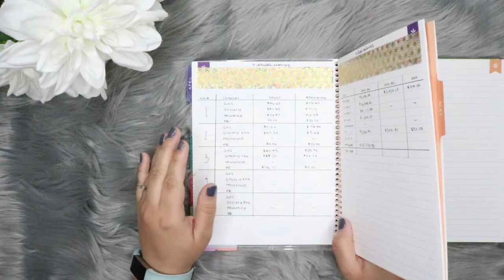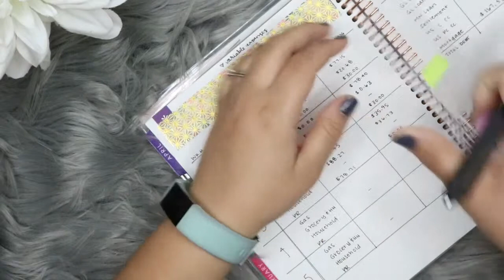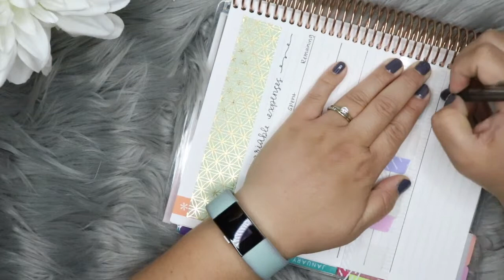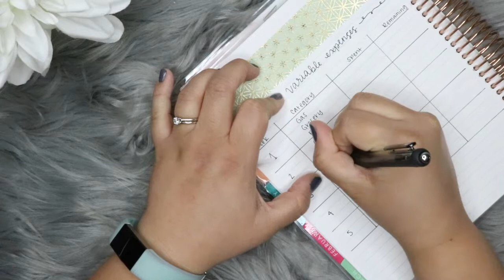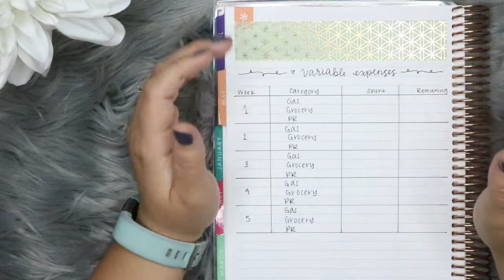May 2019 Variable Expenses Plan With Me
May 2019 variable expenses plan with me. It's super simple and I love it! 💖

I decided late December that we needed to get our financial life together. This is just the beginning of our journey but hopefully it's a good one!